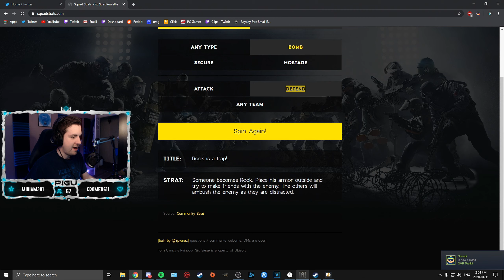Rb6 - "Go Ahead! Take Some Armor!"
If you dislike the video consider dropping a dislike and a comment explaining what you would change. :)